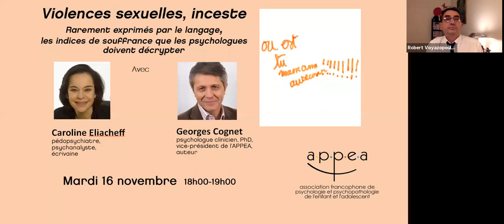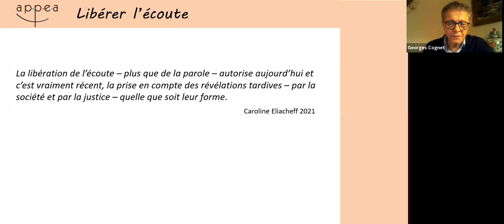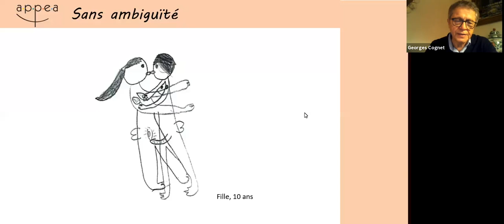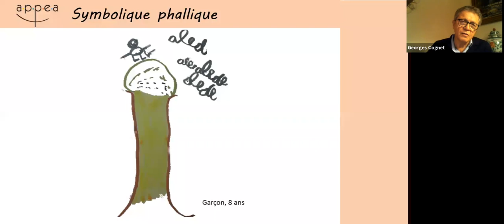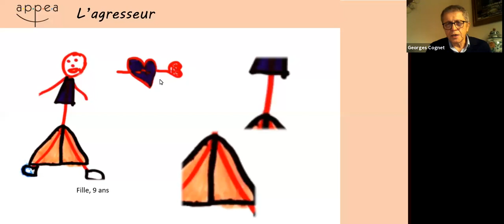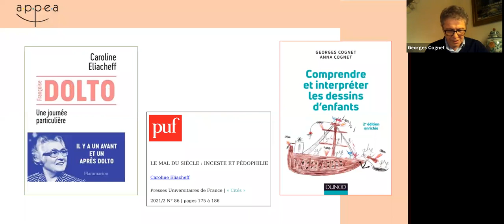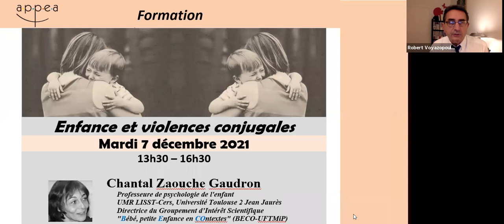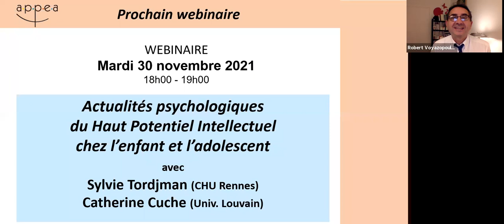Replay Webinaire Violences sexuelles, inceste : Les indices que les psychologues doivent décrypter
Direction du webinaire : Robert Voyazopoulos
Technique : Vincent Amelot
Modération : Théodore de Mascarel et Vincent Amelot